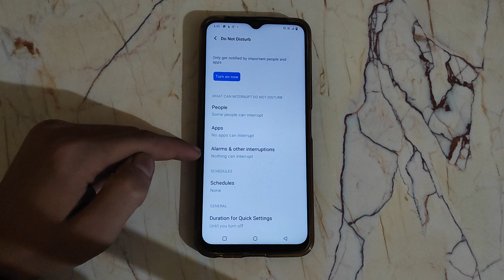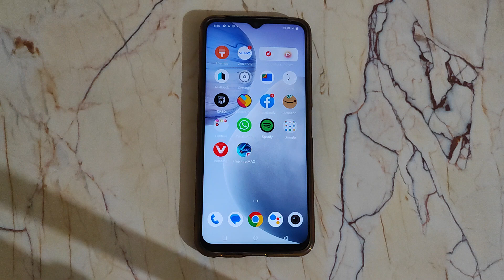Vivo V20 me Alarm on kaise kare, How to on Alarm in Vivo V20